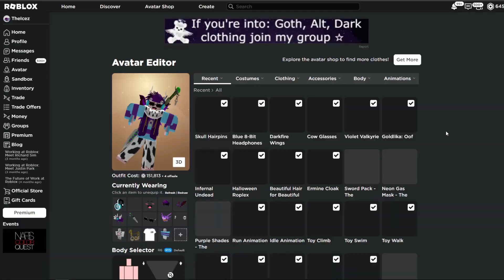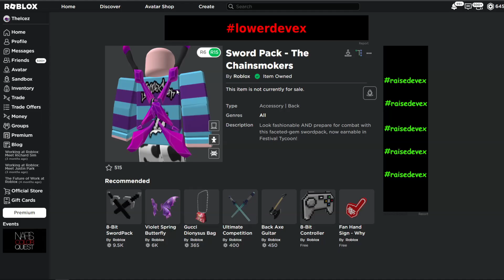ของฟรี Roblox ดาบติดหลังคู่สีชมพู สวยมาก! FREE ITEM Roblox New!